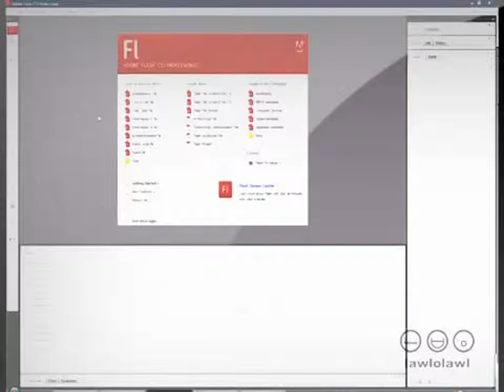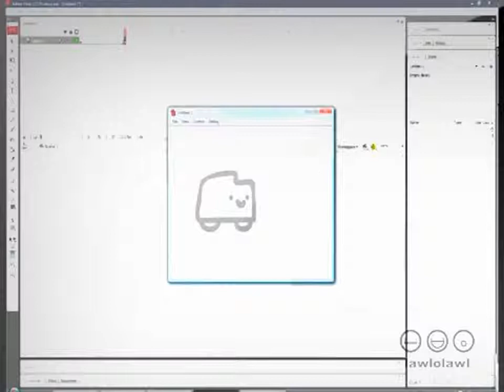Flash Game Easy Animation Lesson 1